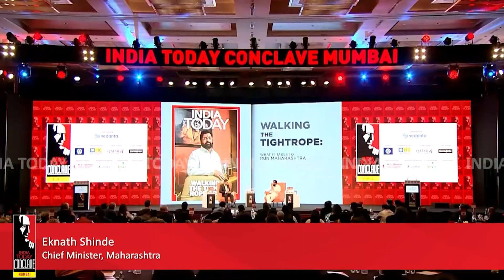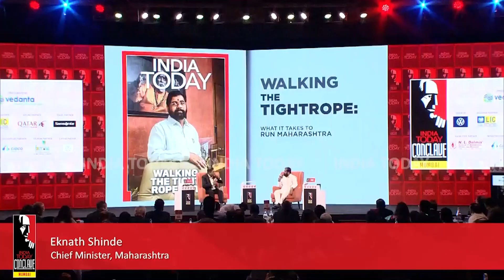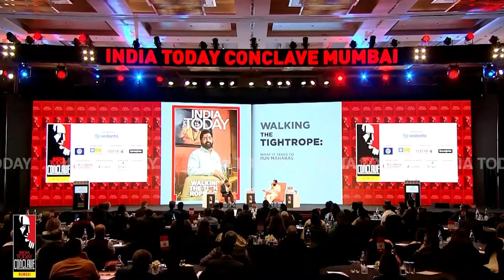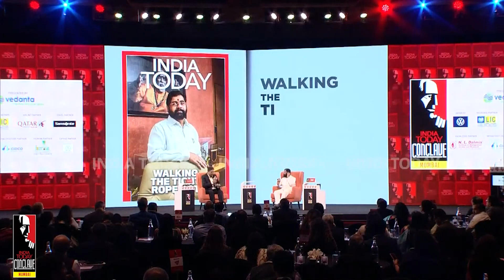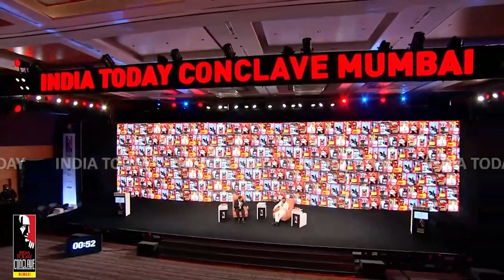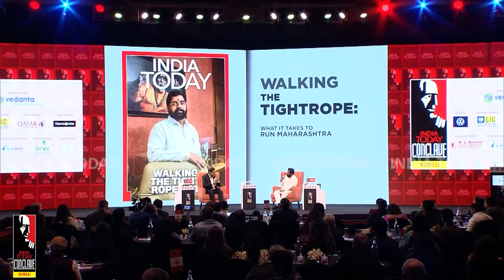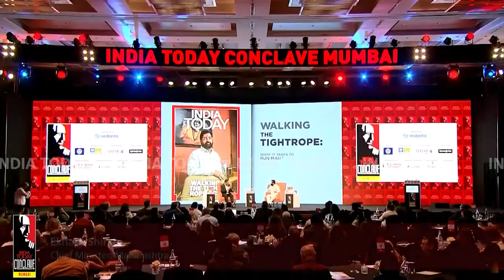Maharashtra CM Eknath Shinde at India Today Conclave 2022: Exclusive